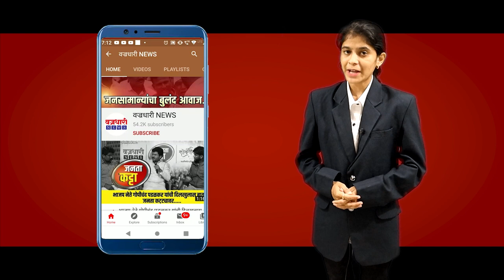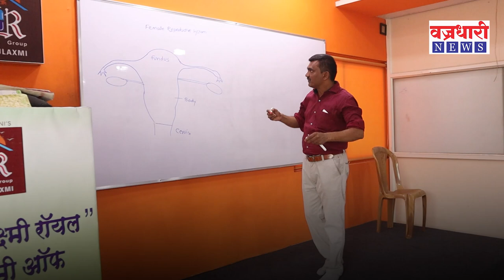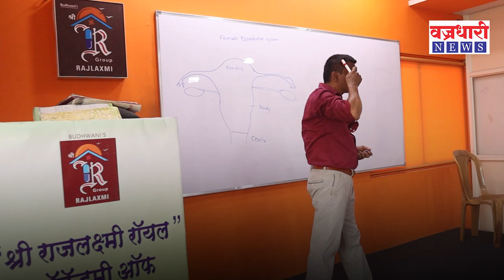चक्क विद्यार्थ्यांच्या हातात दिले जातात मानवी खरेखुरे अवयव